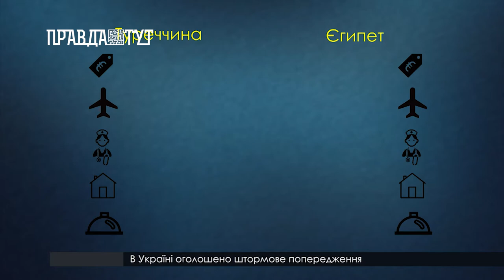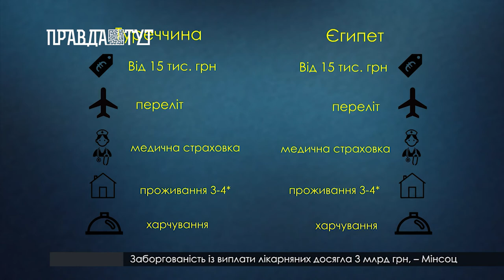Пляжний відпочинок за десять тисяч гривень на двох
Чисті пляжі, комфортабельні готелі та смачна їжа. Саме на таку відпустку очікує більшість українців влітку 2021 року. До найпопулярніших напрямків пляжного бюджетного відпочинку цього року увійшли Туреччина, Єгипет та Болгарія. Проте є й охочі відпочити в звичній українській Одесі чи Залізному Порту. То ж що дешевше – вітчизняні курорти, чи все-таки, іноземні.